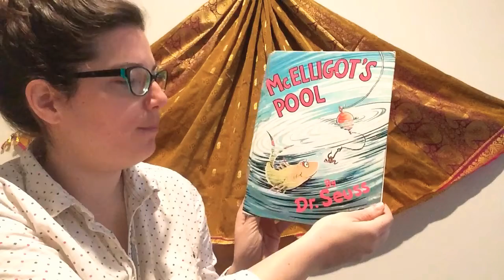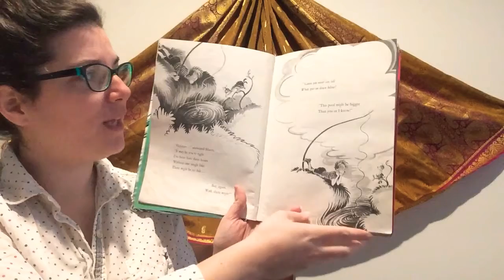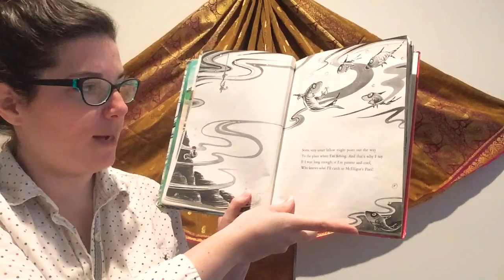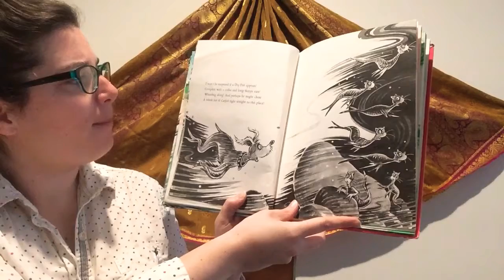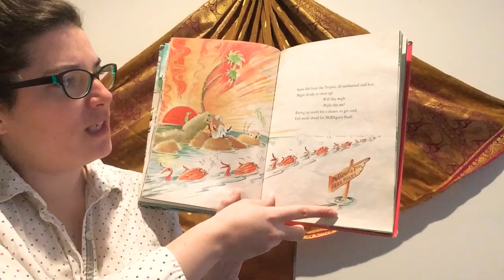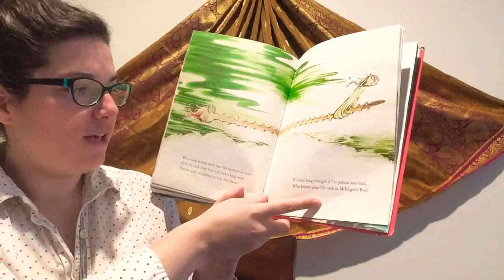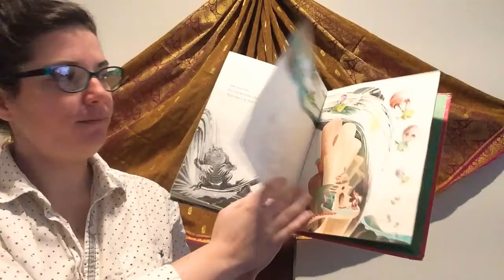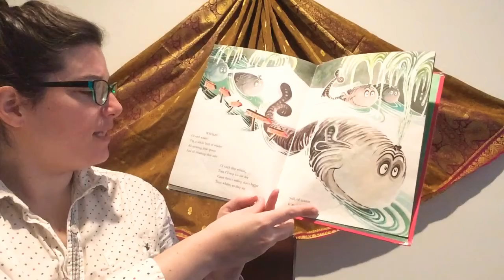McElligot’s Pool by Dr. Seuss